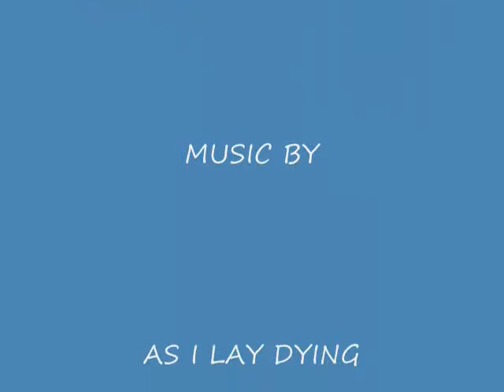Two Pivot Short films